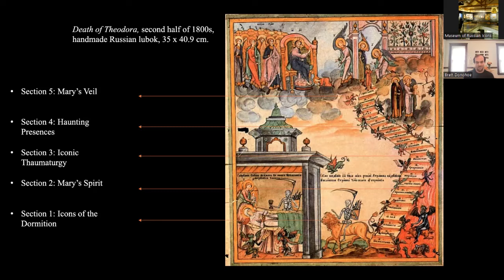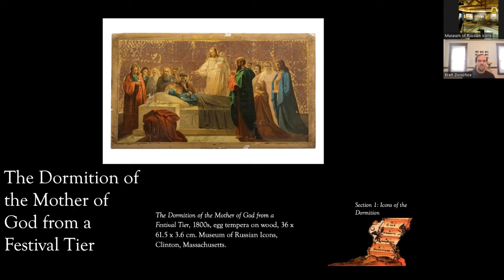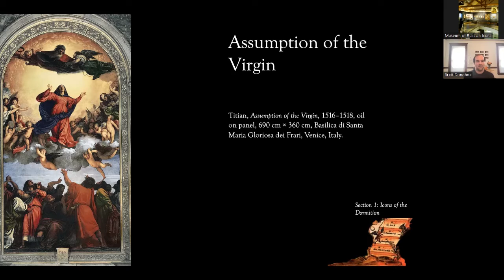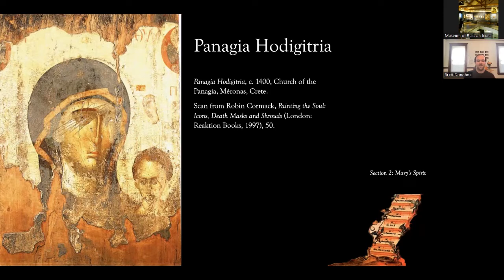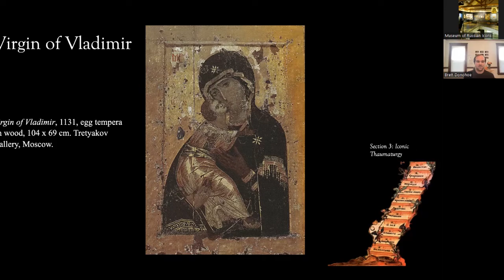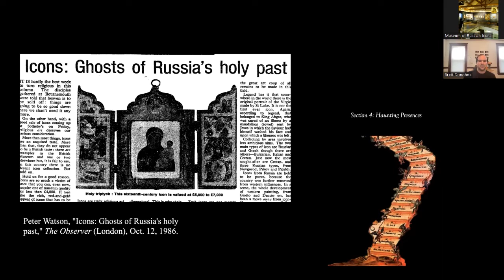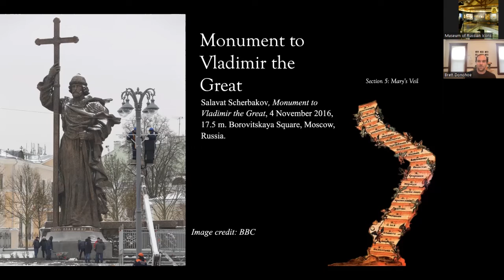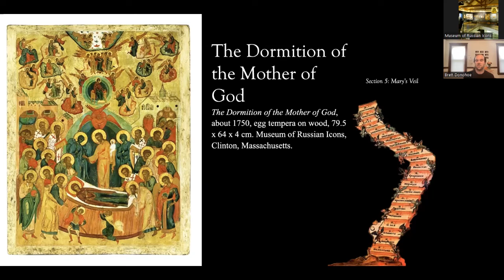Virtual Lecture—Mary's Spirit: Icons of the Dormition and Other Haunting Presences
This talk, by Brett Donohoe, PhD candidate at Harvard University in the Department of Slavic Languages and Literatures, details the mystical, supernatural power that emanates from Orthodox icons. Using the depiction of the spirit of the Virgin Mary which appears in dormition icons as an invitation to the ghostly realm, this presentation will catalog different iconic apparitions across traditions and genres, as well as present narratives of miracle-working and havoc-wreaking icons.